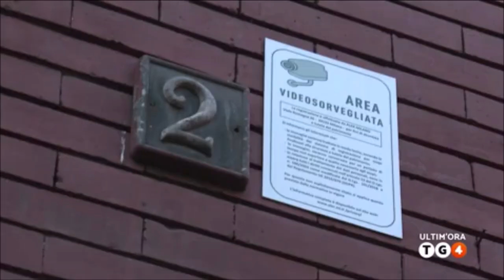Milano, polemica sulla sicurezza della città: la risposta del prefetto